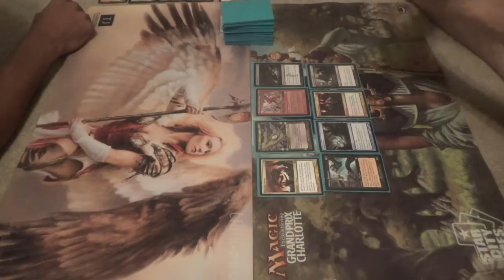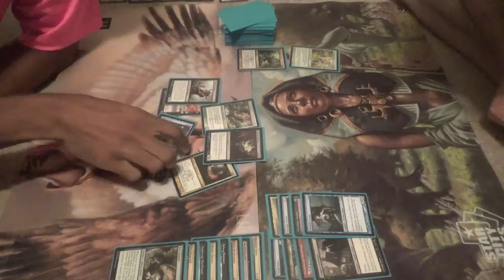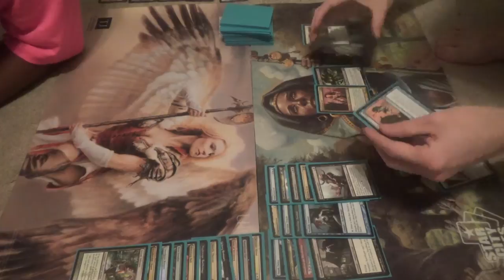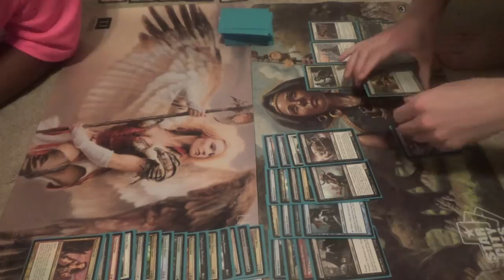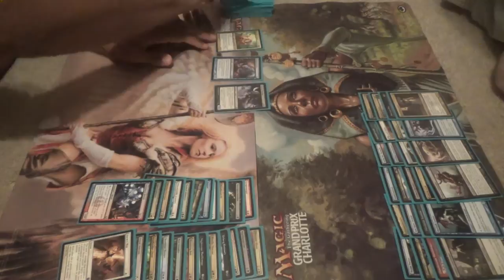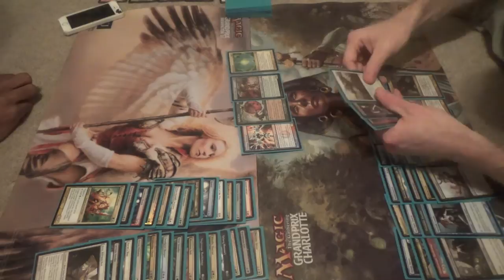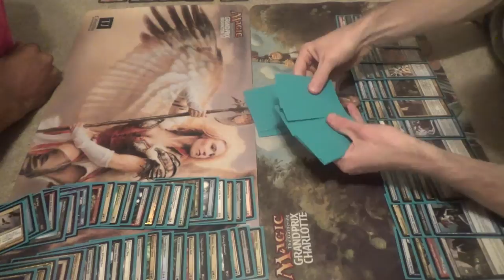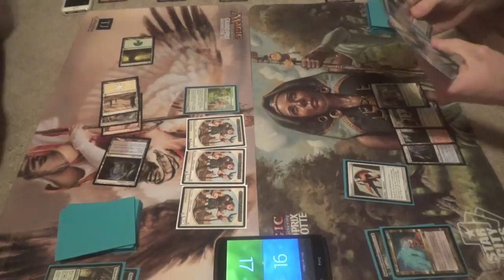Solomon Draft (Battle Box) — DC7 vs. T1GlistenerElf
For those that don't know what a Solomon Draft is, here's a link to how it generally works. Granted, our use of a Battle Box does change some of these rules, but you get the gist of it.

Thanks to our patrons:
Benedetto Diab